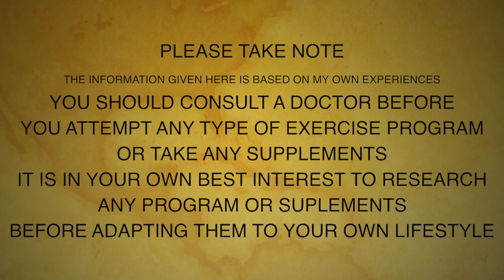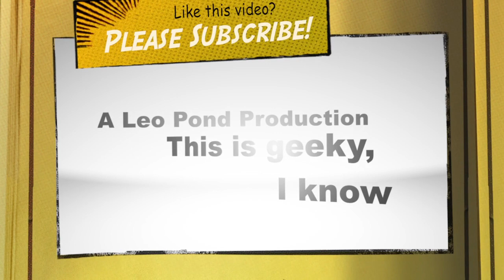Leo Loses It - WEIGHTLOSS TIP - SODA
Today I give you my best weight loss tip, the number one thing you need to do to lose weight and will change your life, give up soda!  ALL SODA, no Diet Soda.  I now only drink Seltzer and used that as my replacement for Soda, I also drink Coffee, Tea and Water, nothing else.